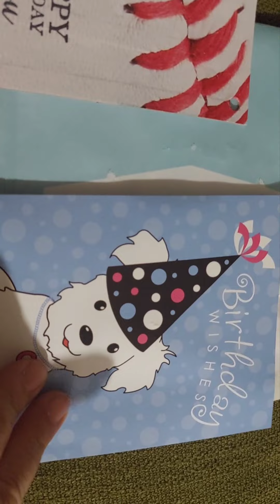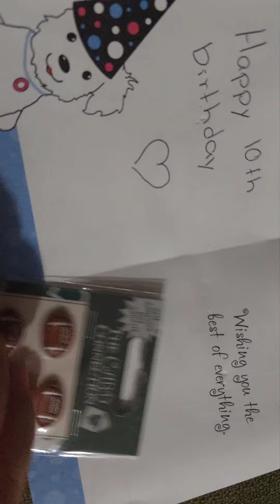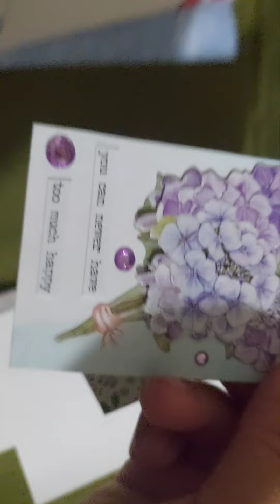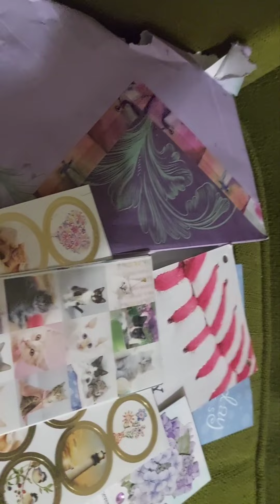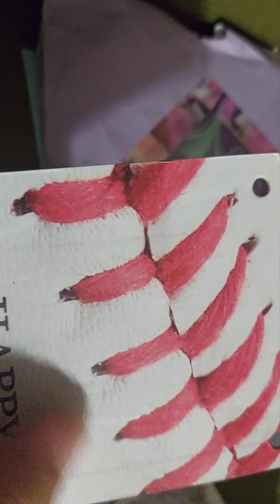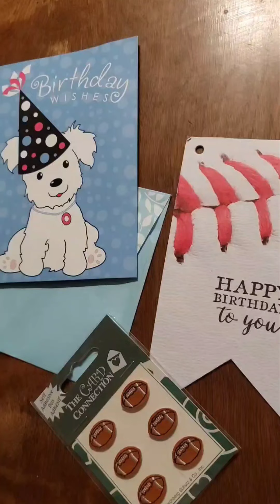Entry #5 to my first year anniversary challenge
Thank you so much Gloria for joining my first challenge! We love everything. ❤️